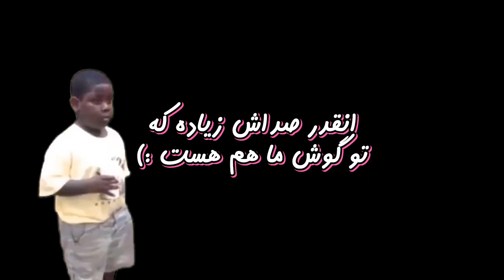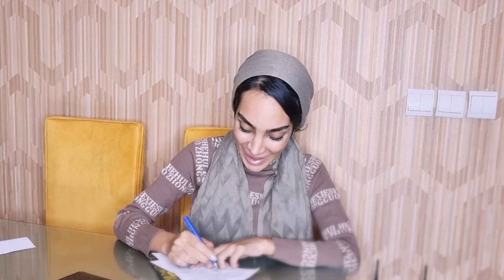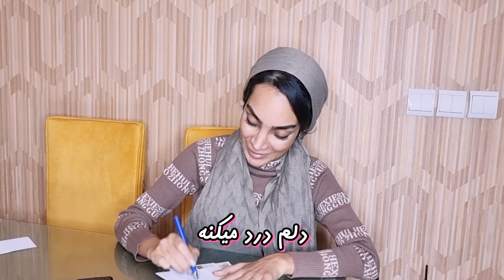رقابت چالشی من و مامانم 😁 اینبار در چالش لب خوا نی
ویدیو چالشی جدید هلیا خزایی - مامان من حریف میطلبه یتنه😁
👇دوستای خوبم از طریق لینک زیر منو همراهی کنید 🥰